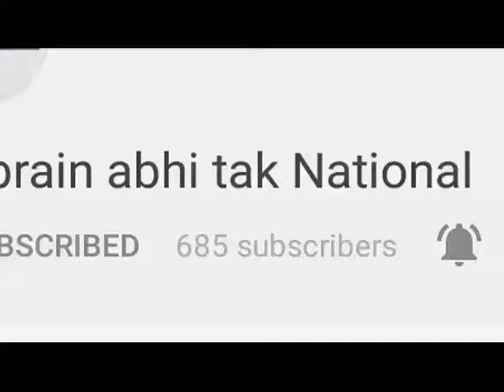गुड़िया गैंगरेप मर्डर मामला || Khabrain Abhi Tak Live